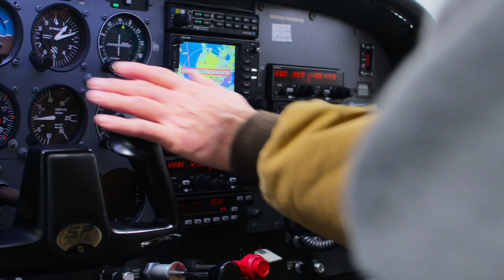Engage Your Future: Transportation and Logistics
Here at Partners in Employment - Perth & Huron Counties over the next 7 weeks – we are about to Engage the Future of Youth in Huron and Perth Counties!

In this episode, we take a closer look at TRANSPORTATION AND LOGISTICS!

Become Intrigued, Be Inspired and Engage your Future!

We want as many people to know about the career opportunities that exist in the area – so we would love you to share our videos!

Thanks for SHARING & CARING!
Avon Maitland District School Board
Huron-Perth Catholic District School Board
Huron Perth & Area Health Care Team
Huron County Economic Development
investStratford
Partners in Employment - Perth & Huron Counties
Perth CountyPerth County
PHBA Perth-Huron Builders' Association
Town of St. Marys
Woodcock Brothers
Discover how Partners in Employment

Partners in Employment in Perth-Huron Counties assists people from all walks of life, including people with disabilities, mature workers, students and new people to the area.